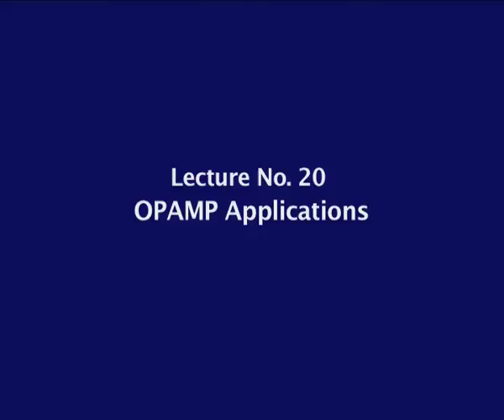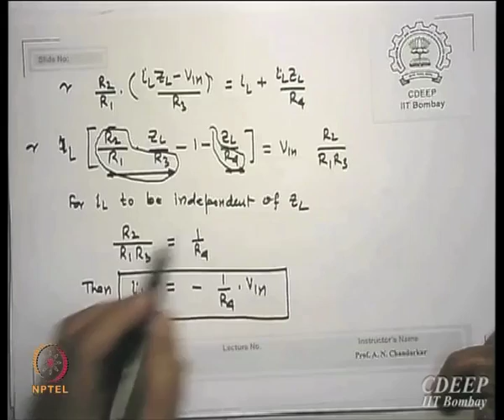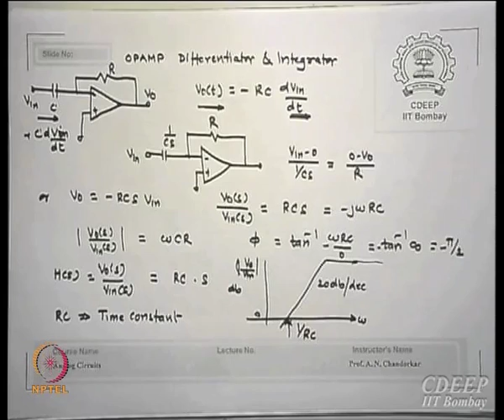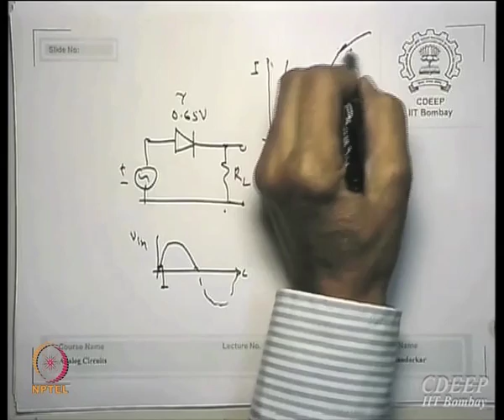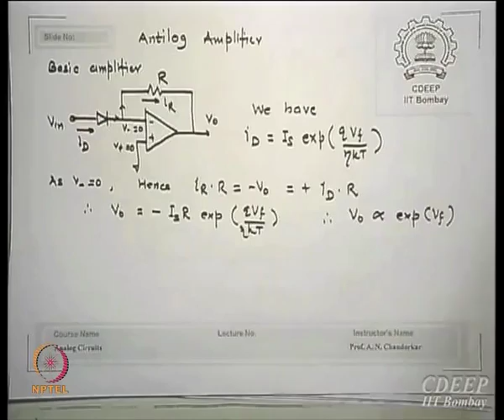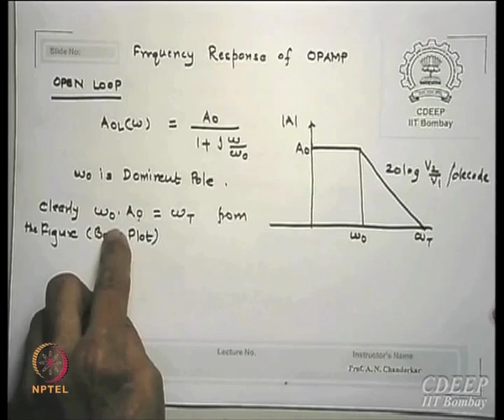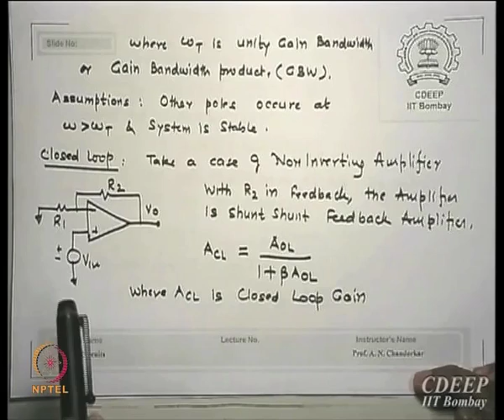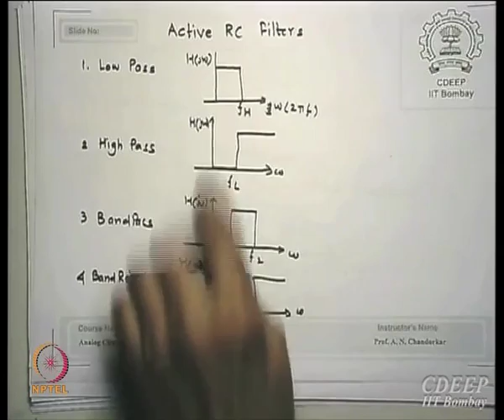Mod-01 Lec-20 OPAMP Circuits